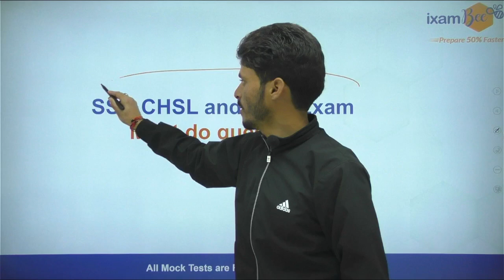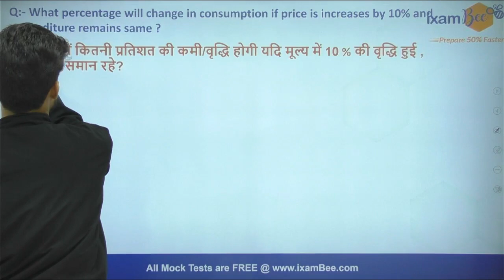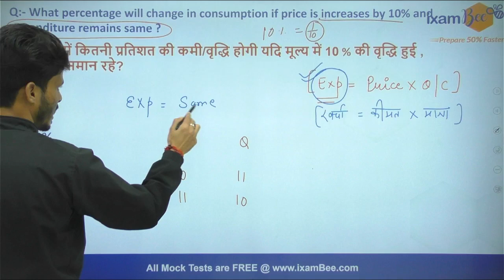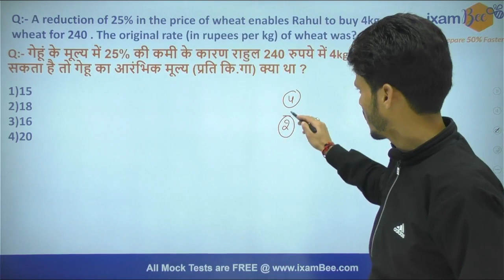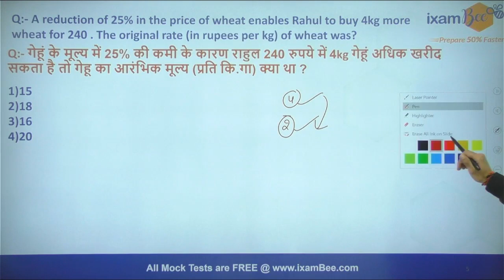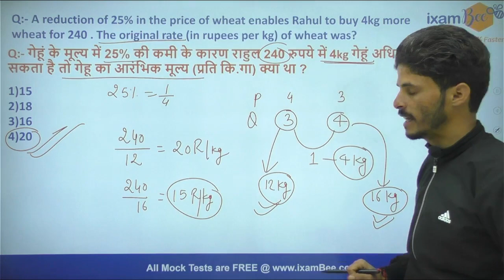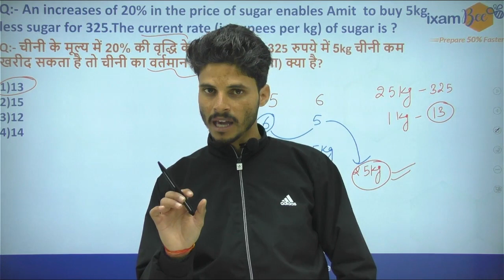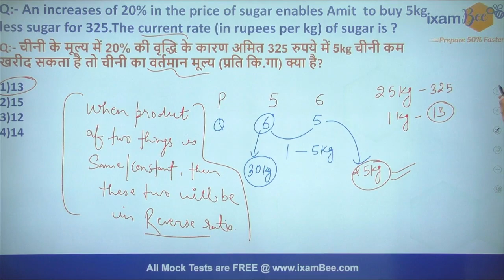SSC CHSL/MTS 2022 | Percentage Questions | Quant | By Vipin Ratewal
Hello everyone in this video Vipin Sir has discussed the most important Percentage Questions for SSC CHSL and SSC MTS examinations.